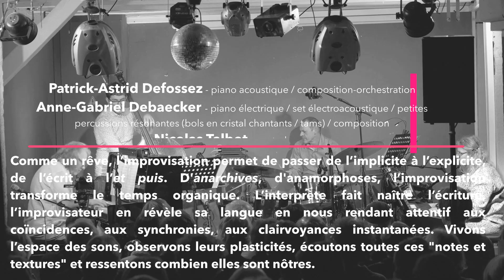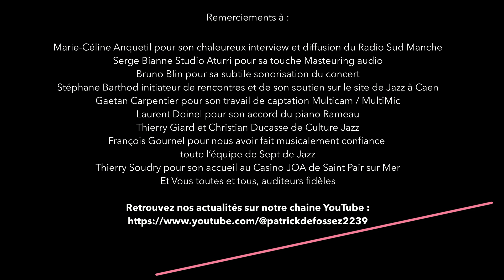JAZZ QUARTET (PIANO/ELECTRICBASS/DRUMS/ELECTRO) - GALAXIES PERPLEXES - AUTRES VOIX DE PIANO QUARTET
- AUTRES VOIX DE PIANO Quartet
- GALAXIES PERPLEXES
Introspectif, explosif ! Un programme original de jazz’s standards revisités, de compositions poétiques, mélodiques, aux harmonies aériennes, tout en douceur et élans énergiques. Un quartet haut en couleurs expressives augmenté d’électronique aérienne et de percussions diaphanes.

- Concert du 21 mars 2024
- Sept de Jazz - Casino JOA de Saint Pair sur Mer (France)

Compositions de Miles Davis, Herbie Hancock, Patrick-Astrid Defossez, Pascal Vigier, Anne-Gabriel Debaecker, Enrico Pieranunzi, …
SACEM France

- Patrick-Astrid Defossez - piano acoustique / composition-orchestration
- Anne-Gabriel Debaecker - piano électrique / set électroacoustique / petites percussions résonantes (bols en cristal chantants / tams) / composition
- Nicolas Talbot - contrebasse (et archet)
Pascal Vigier - batterie - composition

4 musiciens professionnels du jazz et des expressions improvisées référencés sur le site de Jazz à Caen

De l’univers des galaxies infinies aux humaines sensoriels que nous sommes
Des architectures de l’eau et de l’air, à la terre-feu
Jeux de contrastes et de sensualité de l’onde musicale
De la transcendance à l’immanence, voyageons dans les trajets mélodiques, les méandres de l’improvisation, et l’aventure de formes même si la structure qui sous-tend les ondes musicales qui nous habillent, même si cette structure assez classique nous promeut des jazz.

Comme un rêve, l’improvisation, permet de passer de l’implicite à l’explicite, de l’écrit à l’et puis. Ses «anarchives» révélées transforment le temps organique du jeu en de délicieuses anamorphoses musicales. L’interprète fait naître l’écriture, l’improvisateur en révèle sa langue en nous rendant attentif aux coïncidences, aux synchronies, aux clairvoyances instantanées. Observons la plasticité des espaces sonores, écoutons » ces « notes et textures « et vous ressentirez combien elles sont vôtres.